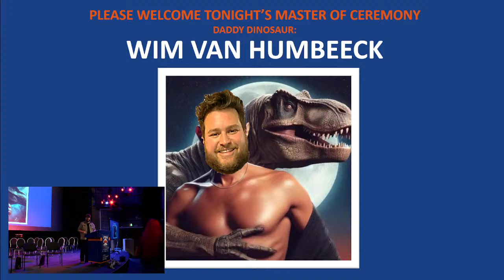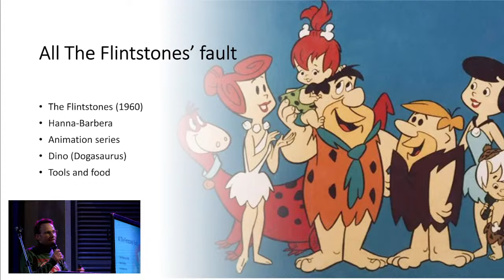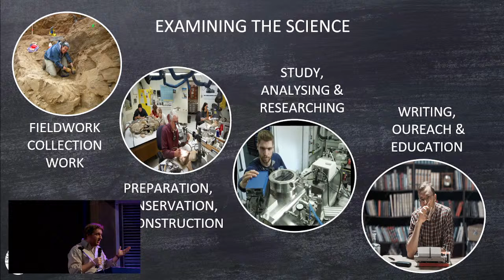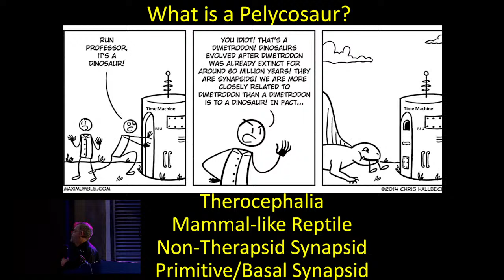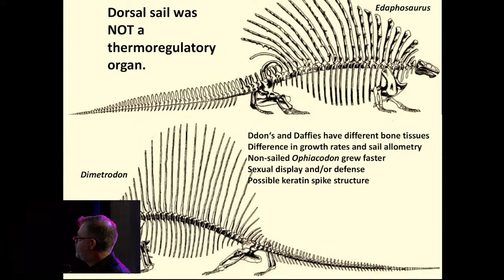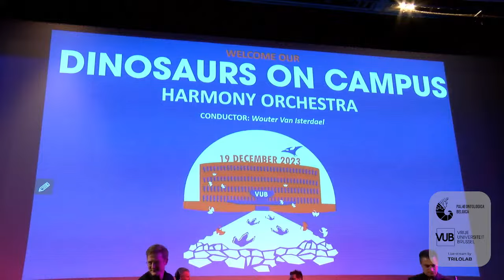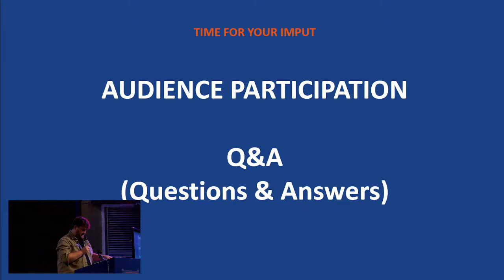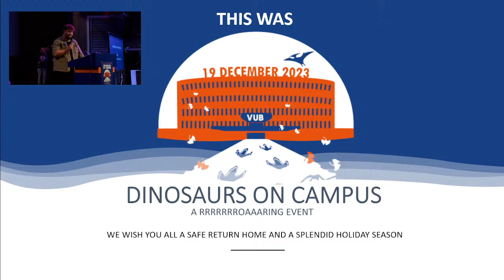Dinos on campus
Dinosaurs On Campus is an evening filled with short and powerful presentations, live music, book signing session and talks with international palaeontologists and dino enthusiasts about fossils and other wondrous animals from the Earth's geological past. If you are keen to talk to palaeontologists about the history of life, or if you have some questions about how to become a palaeontologist? These questions and many more will be happily answered by a strong team of top scientists, journalists and (Belgian) palaeontologists and earth scientists.